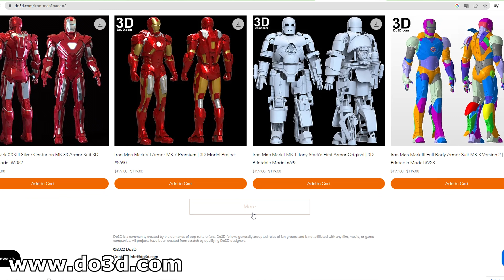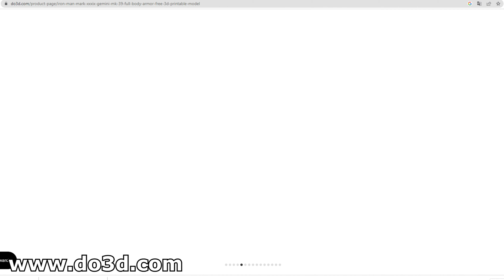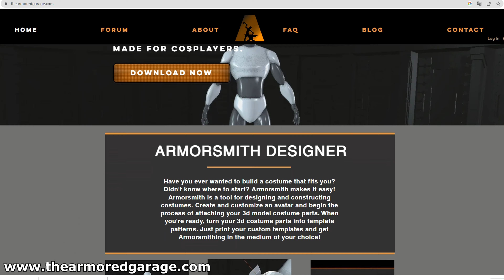Wspólny projekt z widzami! Potrzeba Waszej pomocy - GEMINI MARK 39 Cosplay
Zawsze marzyłem, aby zrobić cosplay Iron Man Mark39 Gemini Stardust, jednak nie wszystko potrafię zrobić sam... dlatego będę niezmiernie wdzięczny jeśli ktoś z Was będzie chciał uczestniczyć w tym projekcie i zaoferować swoją pomoc 💖

00:00 - Jaki mam pomsył
05:00 - Tutaj trzeba pomocy :) przechodzę do konkretów